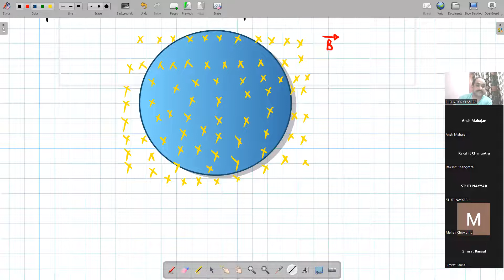magnetic effects of current 3